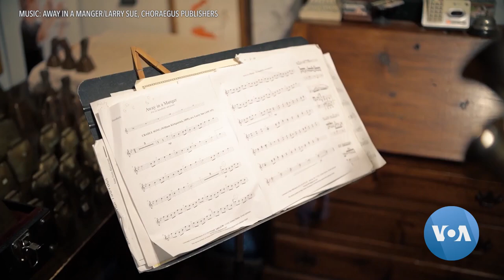The Sounds of Bells – Meet Natalia Paruz, A Unique NYC Street Musician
She’s a musical saw and bell player and busker